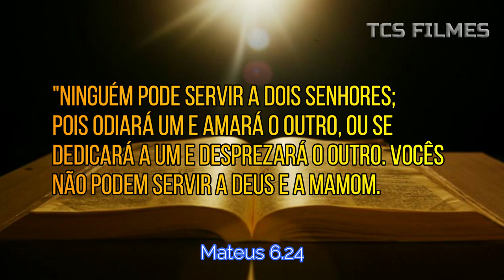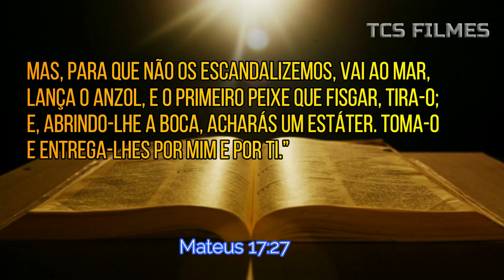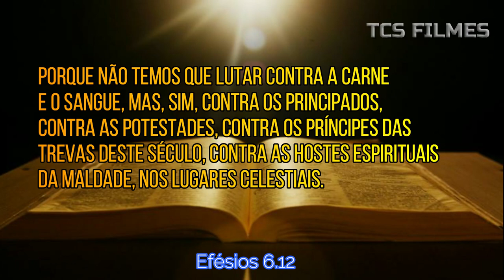JESUS CRISTO OU MAMOM, QUAL VOCÊ SERVE?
Ainda não estamos monetizados, pois, fazemos esse trabalho por prazer em ver você feliz.
Há muito tempo venho observando que para achar um filme bom com mensagens para a familia é muito dificio, pois, não colocam as informações corretas

No canal TCS FILMES estamos fazendo o melhor pra te atender.